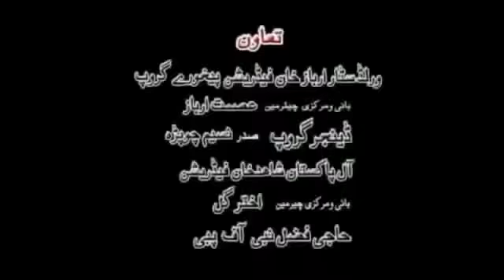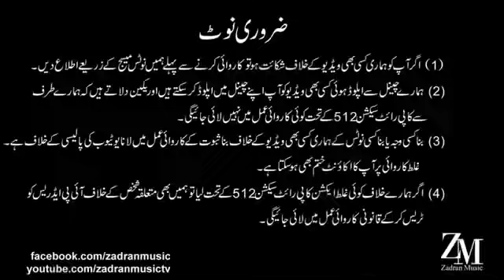Copy of JANUM Pashto New Tele Film 2015 Part 1 Romantic Film YouTube YouTube